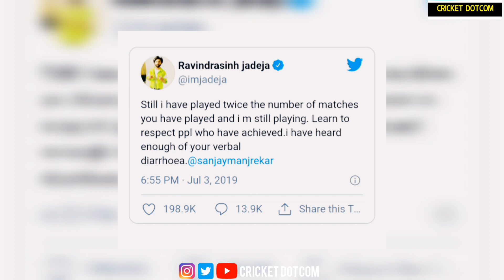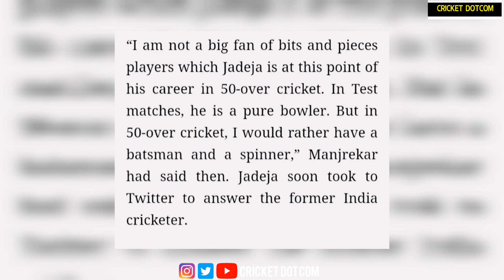ജഡേജക്കെതിരെ വിദ്വേഷപ്രസംഗം നടത്തി മഞ്ചരേക്കർ വീണ്ടും വിവാദത്തിൽ|SANJAY MANJREKAR VS RAVINDRA JADEJA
SANJAY MANJREKAR TWITTER POST VS JADEJA

RAVINDRA JADEJA VS SANJAY MANJREKAR NEWS